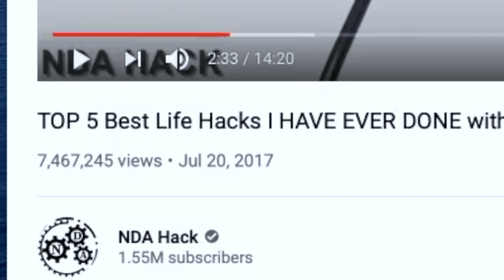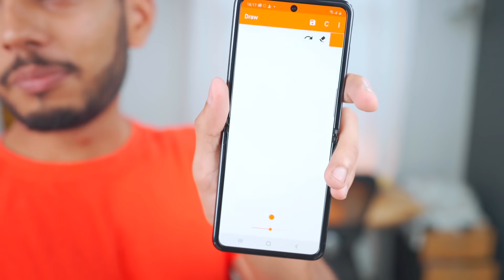Trying 7 Weird Life Hacks !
Life ko hack kar dia hai !

Edited By : @_mmmayank_  🔥

LINKS► nanan

Cheers
Tech Burner